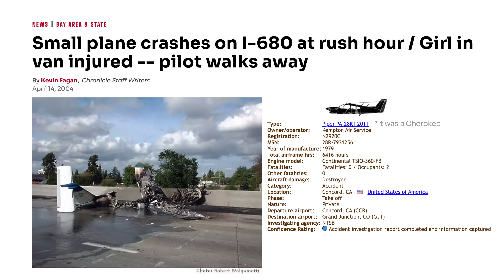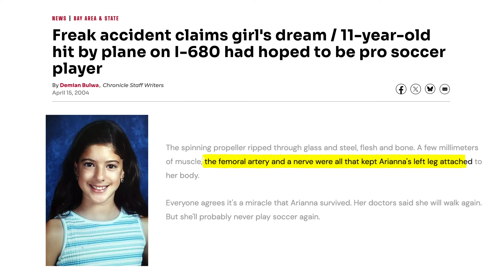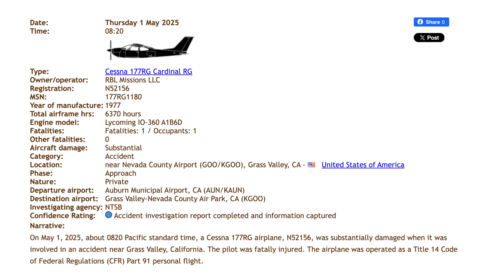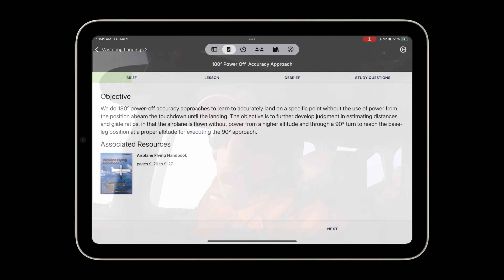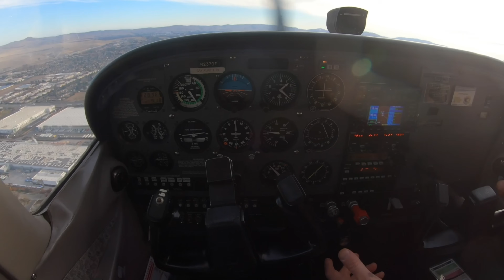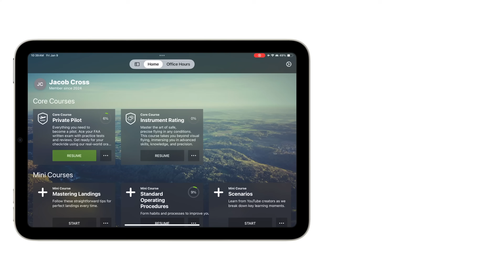AIRPLANE CRASHES ON CAR! - Flight Instructor Reacts - Learn Defensive Flying Techniques / Power Off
When an engine fails, defensive flying tactics can save lives. Learn critical power-off approach techniques that keep you in control and protect people on the ground.

📝  Contents
0:00 - Intro
0:25 - Video Review - Highway Landing Incident
1:26 - Defensive Flying Strategies
2:16 - Power-Off Approaches
2:54 - 180° Power-Off Approaches in the Ground School app
3:31 - Pattern Procedures and Distance
4:11 - Power to idle
4:53 - Base to Final
5:32 - The 3 tools: Flaps, Geometry, Slip
6:07 - Wrap Up and Resources